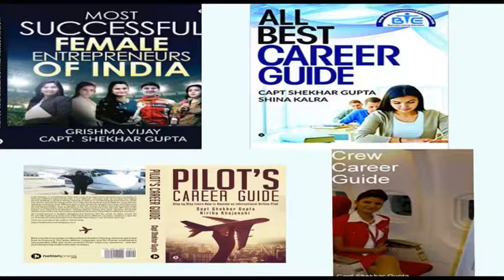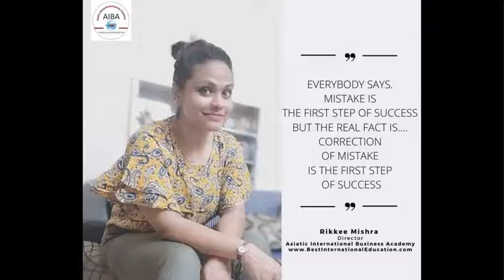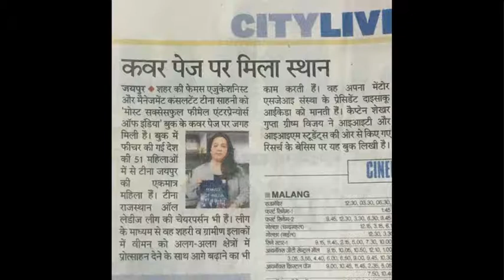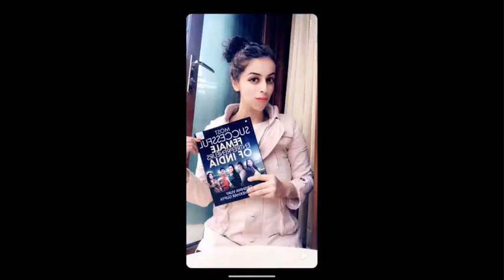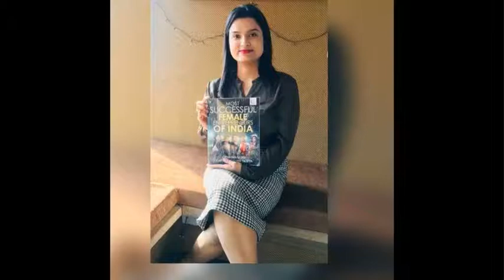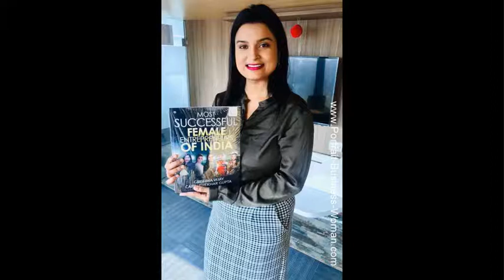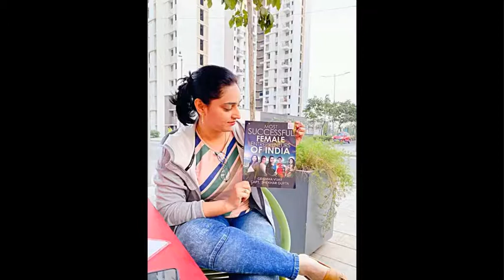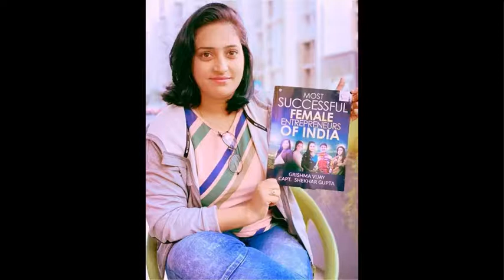Most Successful Female Entrepreneurs in India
Step by Step Learn How to Become an International Airline Pilot  :

flight jobs, flight job name, leads aviation, a320 line training, flight jobs uk,

,famous female entrepreneurs in world,
successful business woman story,
entrepreneur in india,,
entrepreneurs in india 2020,
successful women's names in india,
,famous female entrepreneurs in tamilnadu,
top ,entrepreneurs in india 2020,
female business role models,
inspiring stories of female entrepreneurs,
top 10 female entrepreneurs in the world,
successful lady in india,
india's ,most successful entrepreneurs ,